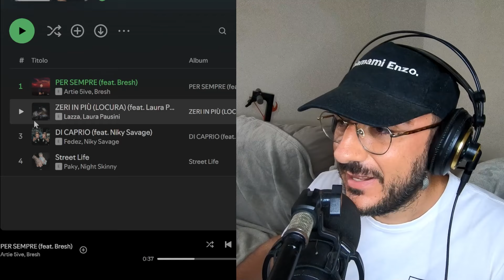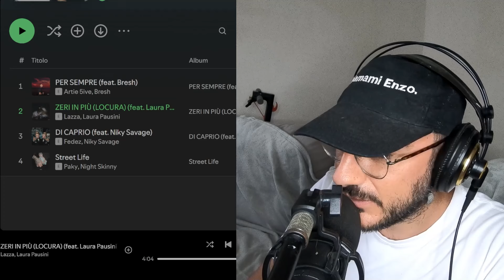REACTION a ZERI IN PIU' (LOCURA) di LAZZA e LAURA PAUSINI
Enzo, che attrezzatura usi?
Di seguito trovi tutti i link Amazon corrispondenti.
Se userai questi link per acquistare, Amazon mi darà una percentuale della vendita
e io diventerò ricco sfondato.
Quindi cosa aspetti?
Vai subito a spendere soldi su soldi, meh!
E grazie. ❤️​

🎮Scheda di acquisizione
🎙️Microfono principale
🎤Microfono lavalier
💡Luce per videocamera
🎥 GoPro Hero 10